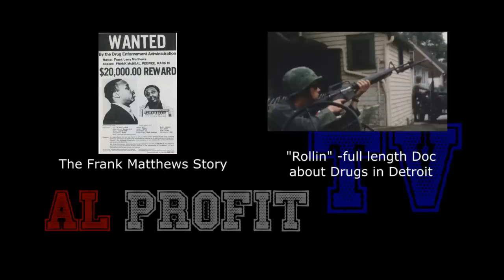Decline of Pimping and Rise of Drug Kingpins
and clicking the "Join" button. THANK YOU!!
Talking Points for this episode.
Dr. Carl Taylor discusses the change in Detroit's criminal underworld from pimping to drug dealing as the pinnacle of criminal activity. Bonus interview from Motown Mafia.